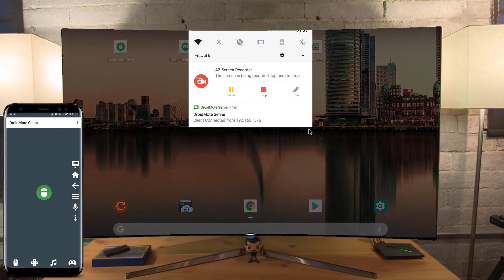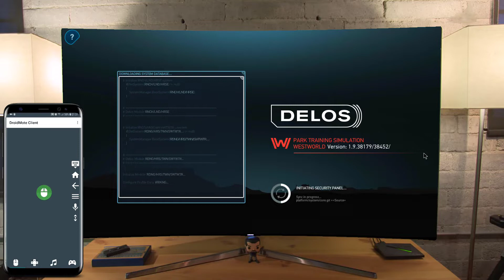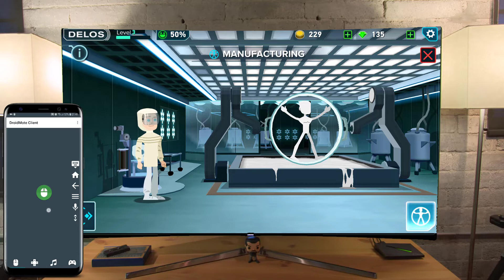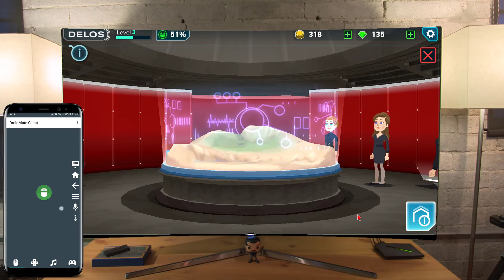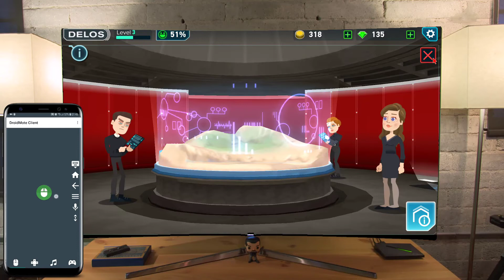Westworld on Shield Android TV